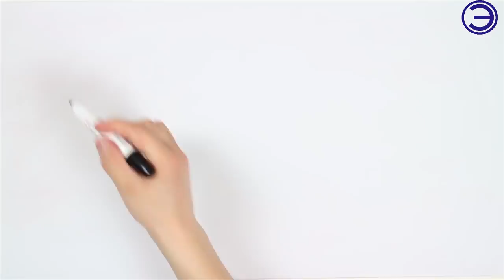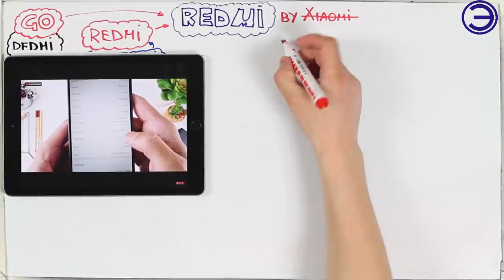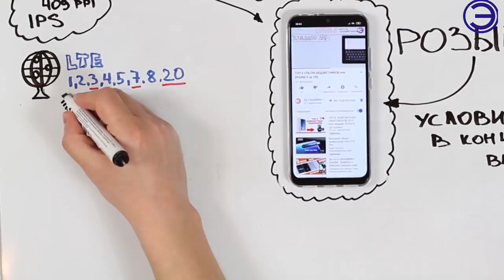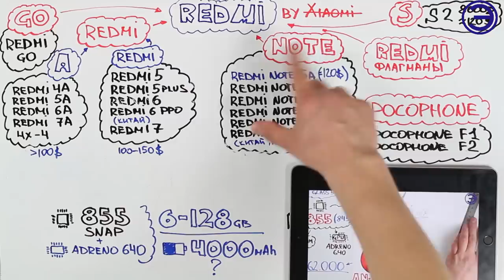КАКОЙ REDMI КУПИТЬ В 2019 ???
Если вы ищете хорошо сбалансированный смартфон среднего класса, который не разочарует и не ограничит функционалом, то новые Redmi  является отличным примером такого смартфона. Однако, не одним Redmi жив человек.

МУЗЫКА